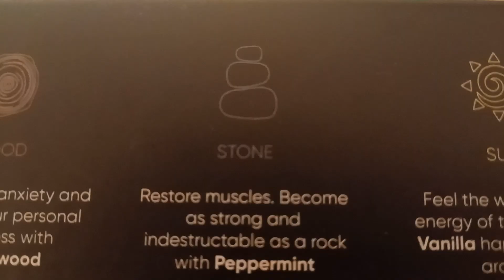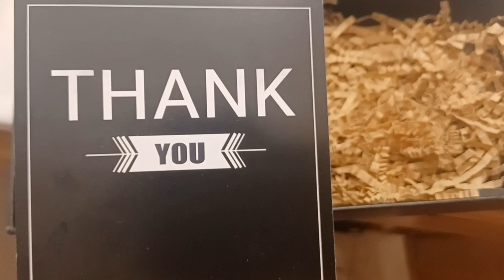Stone bath 🛁 bomb 🛁 💣